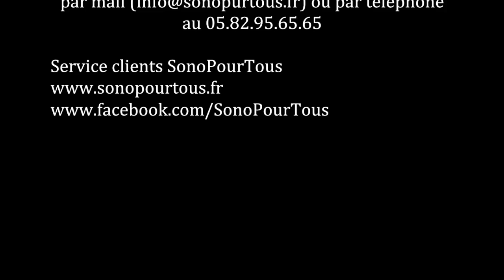Démonstration jeux lumière STORM 3 en 1.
L’équipe sonopourtous vous propose en location un jeux lumière qui regroupe trois effets dans une seul, le derby, le laser et le Stroboscopie.   Utilisation pour les mariage, pacs ou les soirée jusqu'à 30 personnes.